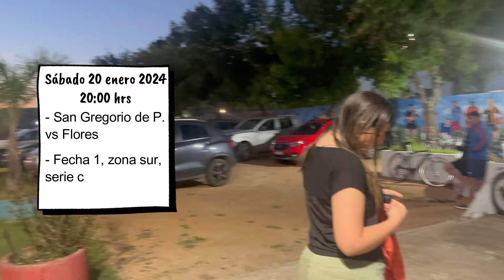REACCIONAMOS A UN PARTIDO DE OFI - SAN GREGORIO DE POLANCO VS FLORES - Reaccionamos a un partido OFI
Reaccionamos a un partido de OFI, copa nacional de selecciones 2024
Que partido se armo. Viví con nosotros el fútbol de interior
ATENCIÓN !! si queres ver a selección de tu ciudad por el canal, escribinos en los comentarios o al privado y BRAYTOMTV estará presente para reaccionar.

Cuentas de TIK TOK
Tomas Vassella